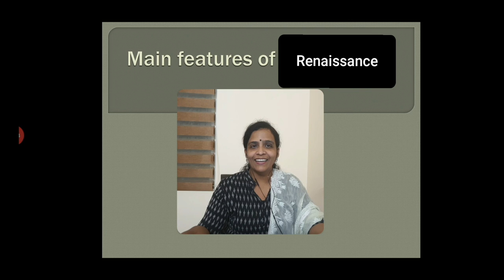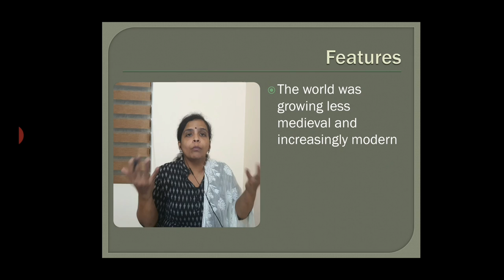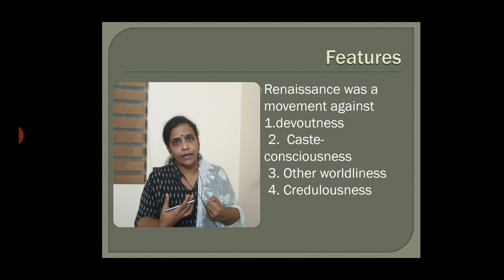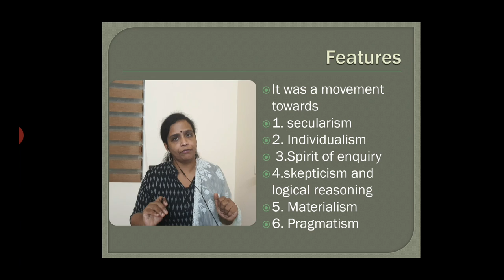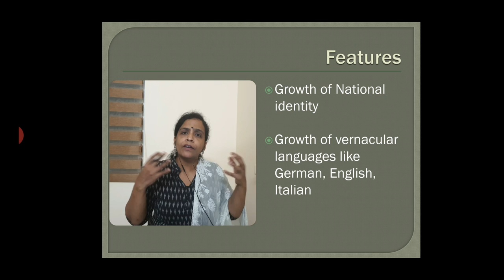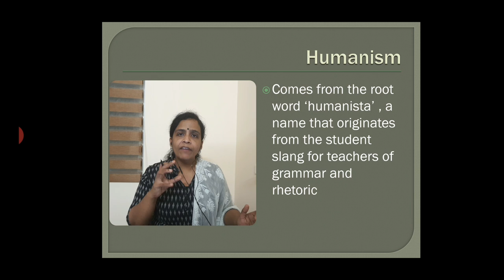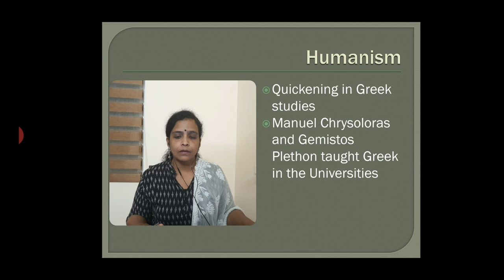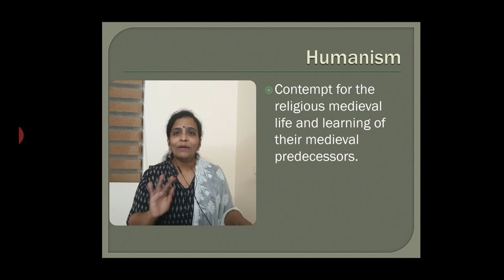The Features of Renaissance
Humanism, Individualism, Pragmatism